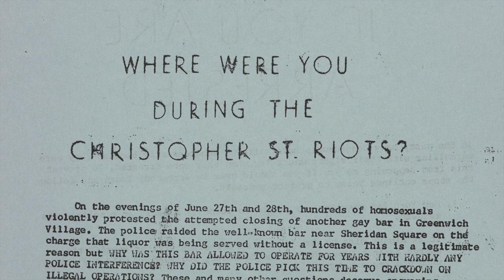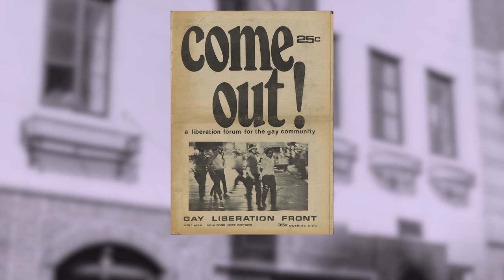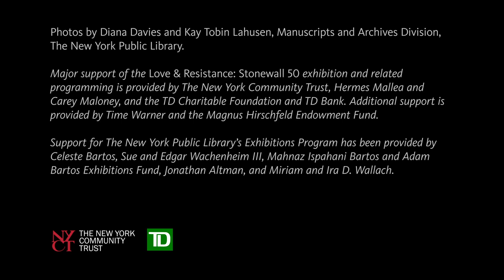Behind the Exhibition | Love & Resistance: Stonewall 50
Get a look at The New York Public Library's new exhibition Love & Resistance: Stonewall 50, which commemorates the 50th anniversary of the Stonewall Riots. Curator Jason Baumann shares a behind the scenes look at the exhibition and puts the legendary moment in context as a turning point in the movement for LGBTQ rights.

The Stonewall Riots were a flash point in LGBTQ history. After the riots that took place at the Stonewall Inn in June 1969, the LGBTQ civil rights movement went from handfuls of pioneering activists to a national movement mobilizing thousands.

This season, The New York Public Library is commemorating the 50th anniversary of the Stonewall Riots. Through a major exhibition, a series of programs, book recommendations, and more, we invite you to learn more about the emergence of the modern LGBTQ movement, as well as culture, issues, and activism today